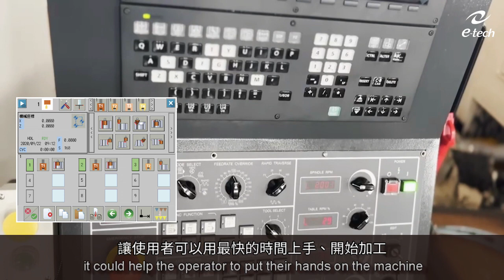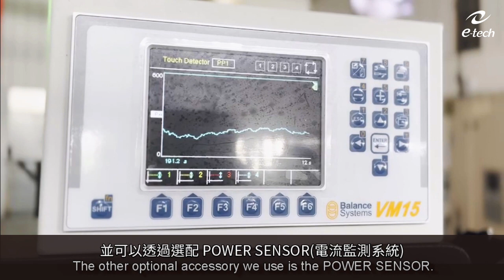Vertical Grinder:The Best Choice for Deep Hole Grinding | 大型長深孔工件研磨首選 -立式磨床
e-tech Machinery Inc.

model : EGV-600/800CNC
Specification & Advantage:
| Grinding Depth Max. 550mm
| Hydrostatic rotary table
| Built-in spindle(long spindle nose design)
| ATC device can loading 6-8 tools
| IGrind conversational software(opt.)
| Measure device (opt.)
| Power Sensor(opt.)